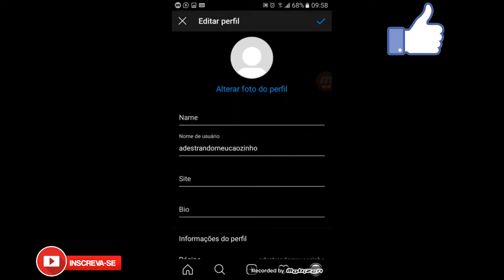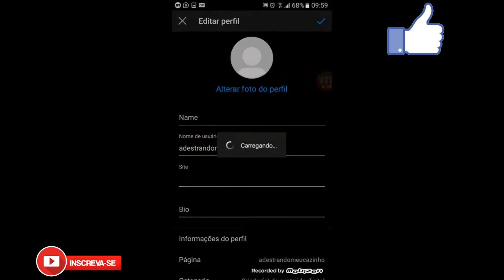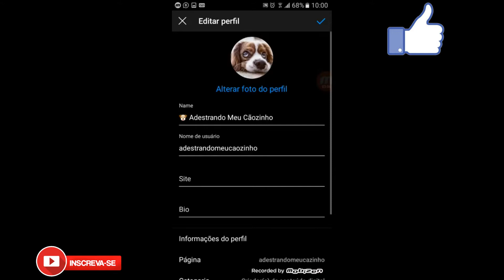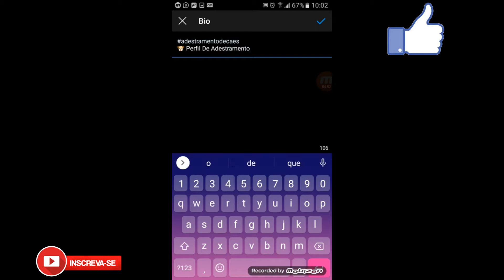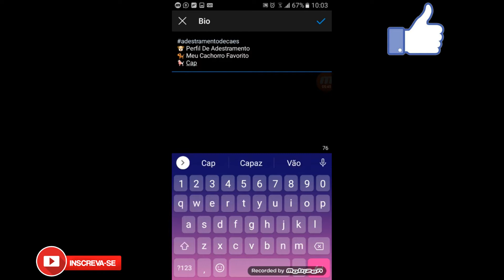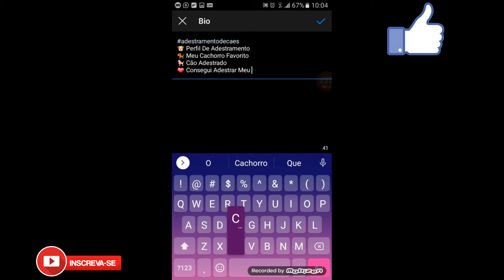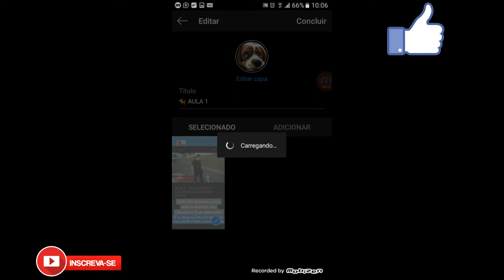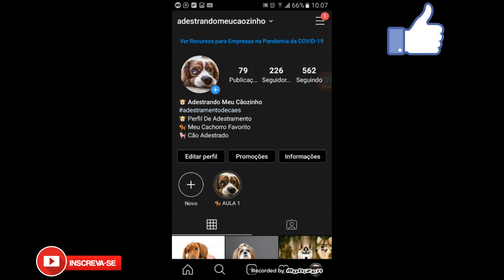COMO ARRUMAR A BIO DE FORMA CORRETA PARA ATRAIR MAIS SEGUIDORES PRO SEU INSTAGRAM - FABIO LEMOS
(Links Importantes Para Acessar)

Nesse vídeo vou te mostrar como arrumar a BIO do instagram para ficar mais atraente e ganhar mais seguidores